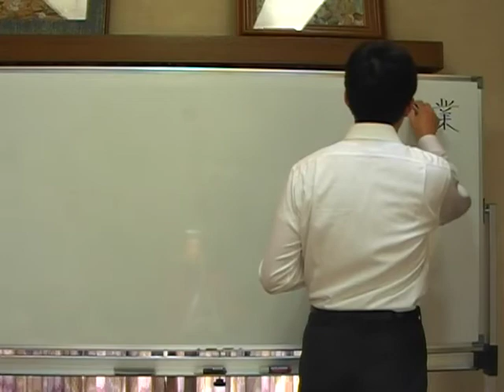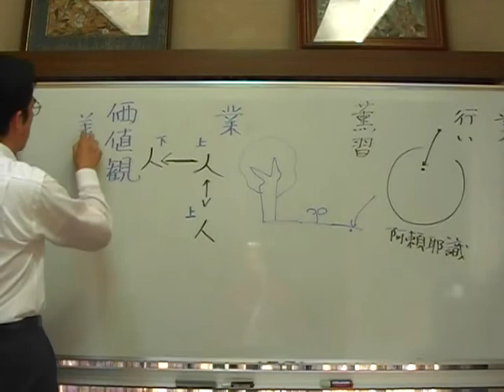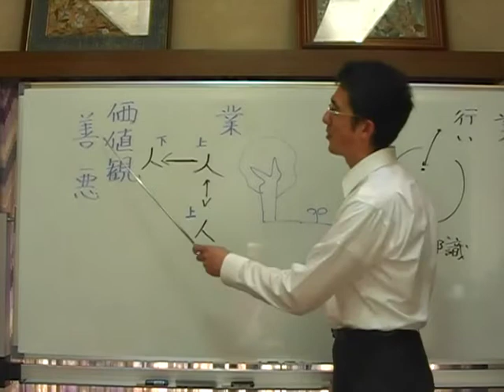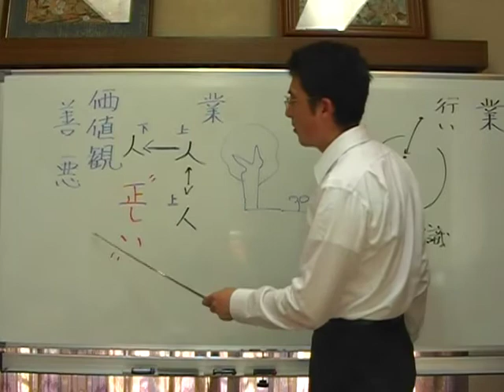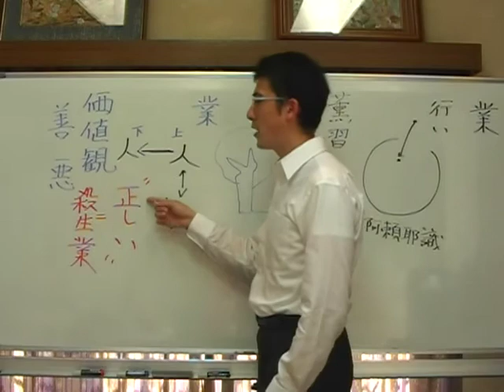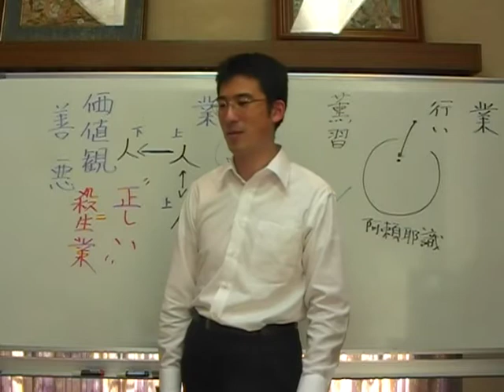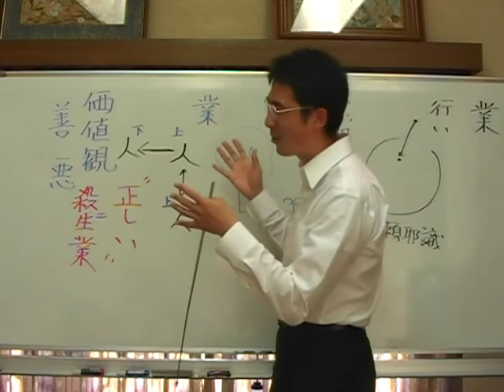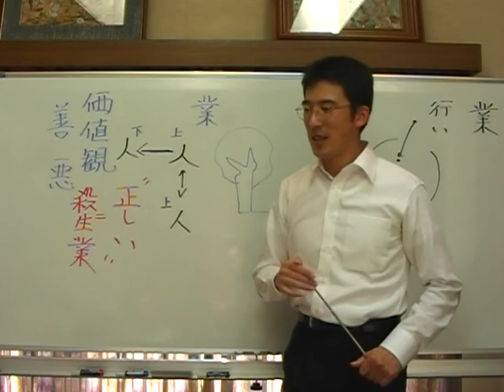浄土真宗講義【平成22年6月号】☆業とは・上田祥広